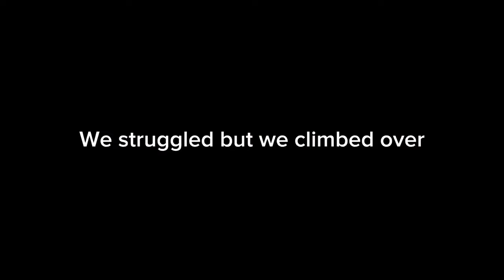We Went In A Skool!!!